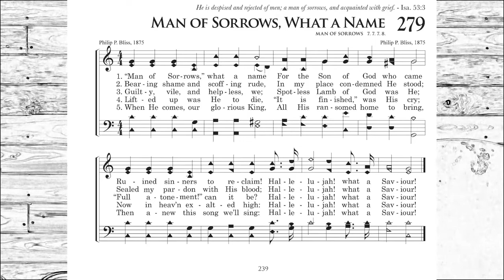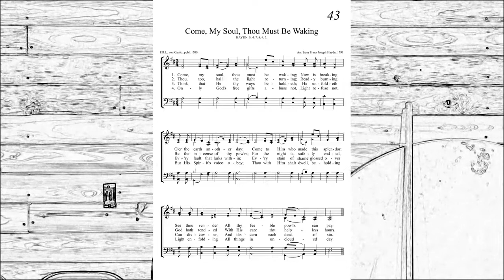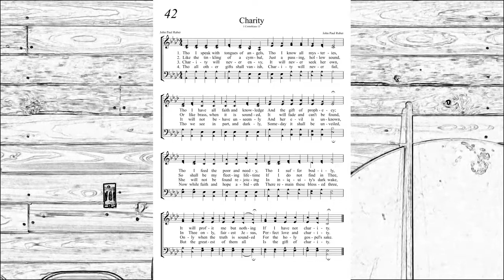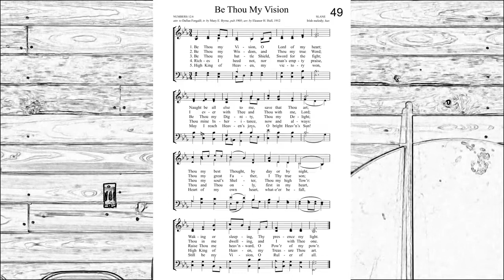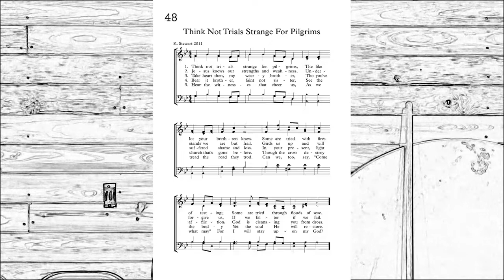Hope on Ash Heaps by Duane Troyer